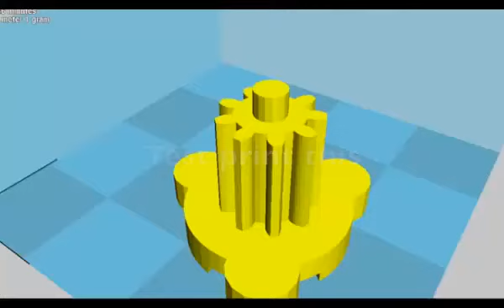modele et exemple de ma vision en robotic